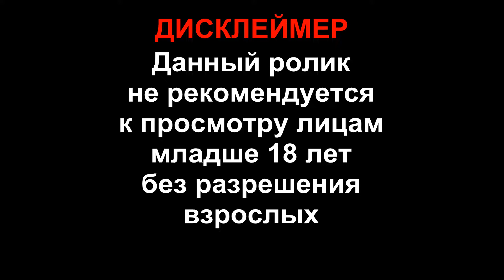Get Your Hug ▶ POPPY PLAYTIME SONG | Kyle Allen Music | Реакция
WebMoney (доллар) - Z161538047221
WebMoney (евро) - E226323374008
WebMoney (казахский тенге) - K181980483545